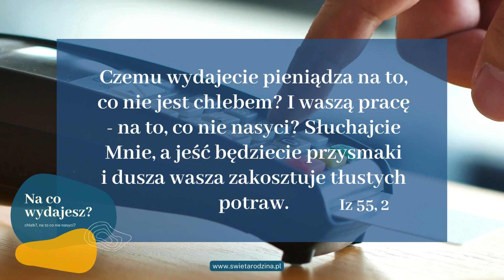Na co wydajesz?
Bycie chrześcijaninem nie zakłada bycie ascetycznym pustelnikiem, który nie ma niczego i dlatego nie dysponuje swoją własnością. Jednak prorok Izajasz zwrócił uwagę, że istnieje hierarchia potrzeb w korzystaniu z prawa nabywania. Określił, że najbardziej potrzebne do życia są wartości materialne, ale w stopniu podstawowym i wartości, które mają człowieka nasycić. Przypomina się tutaj rozmowa Pana Jezusa z Samarytanką przy studni Jakubowej. Ona dostał propozycję otrzymania czegoś, co by zaspokoiło jej pragnienie. Pamiętamy, Pan Jezus mówił o Duchu Świętym jako tym, który zaspokaja wszystkie pragnienia. Skoro tak jest, to dobrze jest zrobić taki rachunek działań osobistych i zobaczyć, jak dysponujemy naszymi zasobami i w jakich rejonach wartości one się plasują.